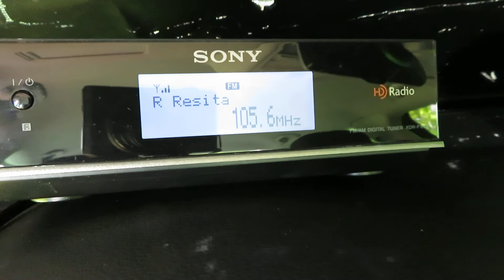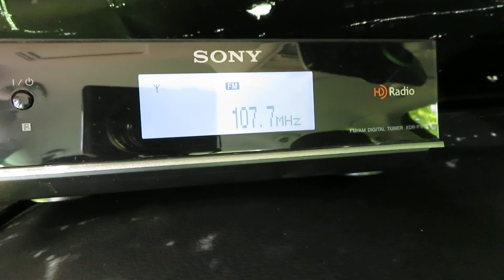FM DX - Full bandscan Parševica, NW Bulgaria 5/6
RX: Sony XDR-F1HD & Winegard HD6055P 8 elem. FM antenna
Horizontal & vertical polarization scan.

Received FM stations in this video in order of their appearance:

104,8 - Play, Deli Jovan, E Serbia/157 km
105,0 - Oltenia, Novaci-Cerbu, S Romania/235 km
105,1 - Romania Actualitati, Turnu Magurele, S Romania/136 km
105,2 - Bulgaria on Air, Vidin, NW Bulgaria/107 km
105,3 - Romania Actualitati, Bucharest, SE Romania/254 km
105,5 - Digi FM, Craiova, S Romania/136 km
105,6 - Resita, Resita-Semenic, SW Romania/254 km
105,8 - Romania Cultural, Balota, SW Romania/170 km
105,9 - National FM, Parang, SW Romania/245 km
106,0 - S2, Jastrebac, S Serbia/165 km
106,1 - Vitoša, Pleven, N Bulgaria/96 km
106,2 - Slavonski radio, Belje, E Croatia/481 km
106,4 - Darik, Petrohan, W Bulgaria/29 km
106,6 - Virgin Radio, Draganesti Olt, S Romania/143 km
106,6 - BNR 3 REG Blagoevgrad, Kjustendil-Viden, SW Bulgaria/103 km
106,8 - BNR 3 REG Vidin, Belogradčik, NW Bulgaria/82 km
107,1 - Europa FM, Novaci-Cerbu, S Romania/235 km
107,2 - HR-Vukovar, Vinkovci-Borinci, E Croatia/448 km
107,3 - Darik, Vraca, NW Bulgaria/13 km
107,5 - Europa FM, Costila peak, S Romania/300 km
107,6 - Pleven, Pleven, NW Bulgaria/99 km
107,6 - National FM, Craiova, S Romania/133 km
107,7 - Focus, Vidin, NW Bulgaria/105 km
107,8 - UNID RO
107,9 - Digi FM, Balota, SW Romania/170 km
87,8 - Infinit, Novaci-Cerbu, S Romania/235 km